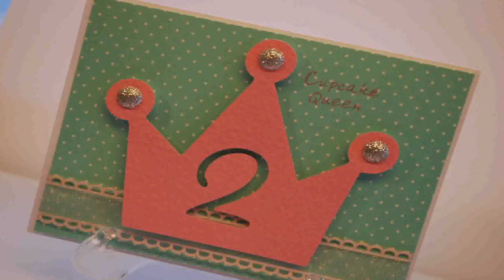Birthday Ideas For A 2 Year Old Little Girl